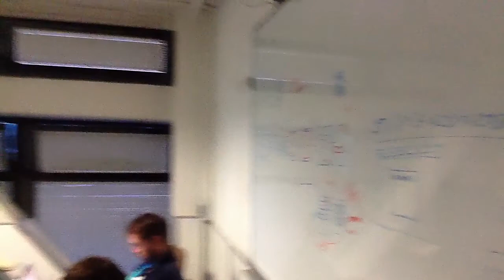Giordano Tomassorri - AppEn (ex FastPrototype) - StartUp WeekEnd Verona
Giordano Tomassorri - AppEn (ex FastPrototype) propone una idea di StartUp quale:
Generatore di applicazioni per dispositivi mobile